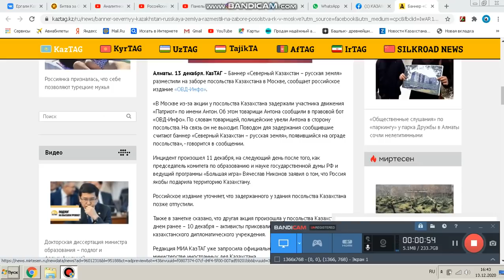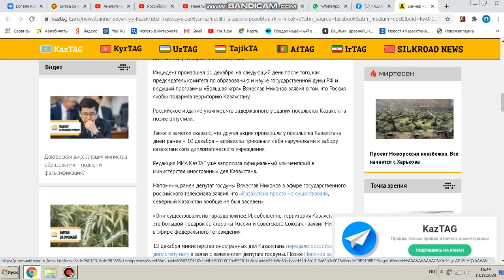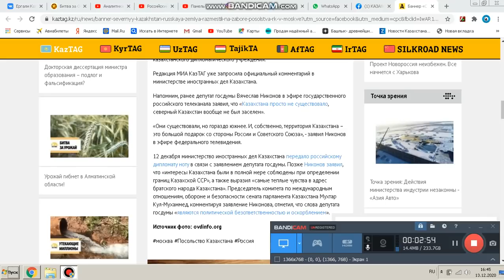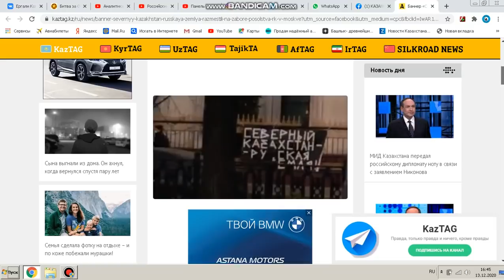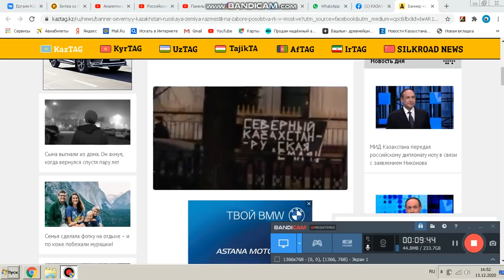Баннер «Северный Казахстан – русская земля» разместили на заборе посольства РК в Москве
1. КИВИ КОШЕЛЁК 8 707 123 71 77
2. HALYK BANK 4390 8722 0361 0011
YERGALI KOPEEYEW
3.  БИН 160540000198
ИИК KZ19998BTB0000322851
СФ АО «Цеснабанк»
БИК; TSESKZKA